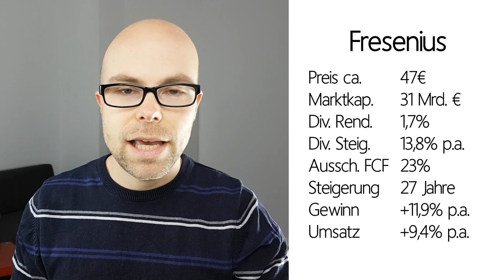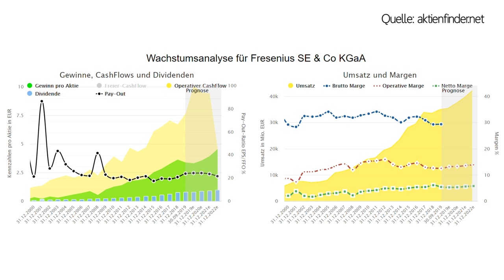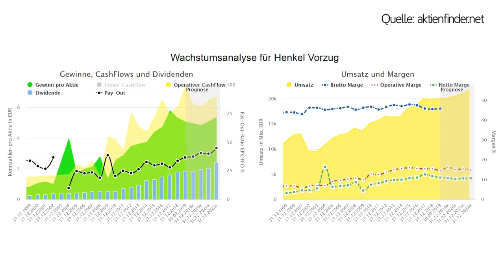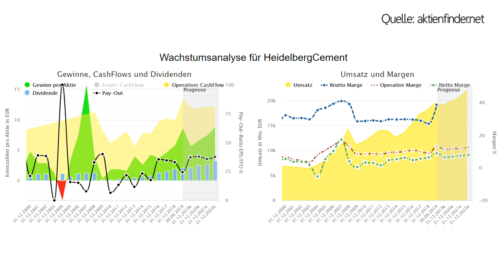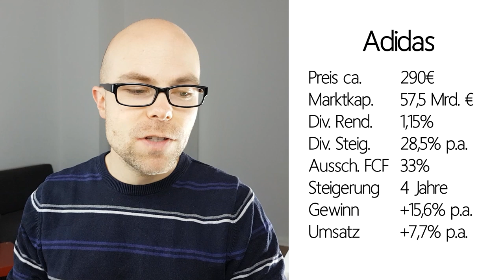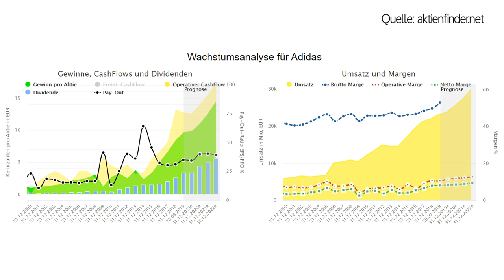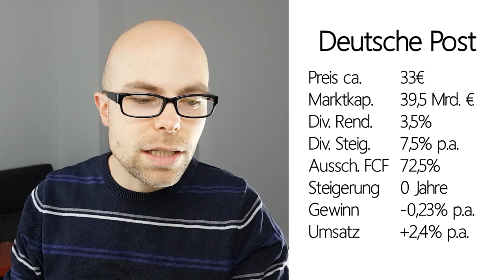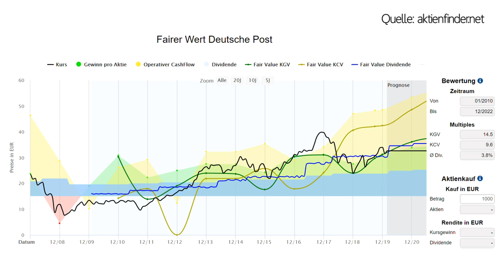Meine Top 5 Dividenden-Aktien im DAX für Februar 2020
Auch im wichtigsten deutschen Aktienindex, dem DAX, gibt es gute Dividenden-Aktien. Hier kommen meine Top 5 im Februar 2020.

Dir entstehen keine zusätzlichen Kosten. Das Investieren in Finanzinstrumente ist mit erhöhtem Risiko verbunden. Dieses Video dient ausschließlich der Unterhaltung und ist keine Anlageberatung. Ich übernehme keine Gewähr für die Aktualität, Vollständigkeit und Richtigkeit der bereitgestellten Informationen.